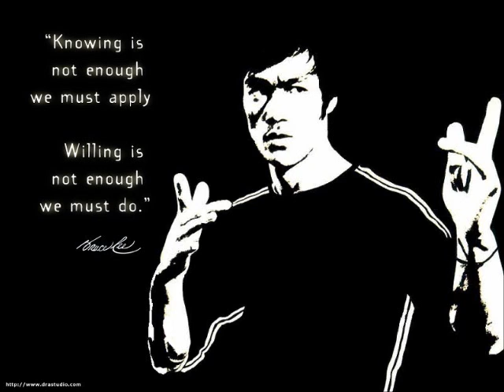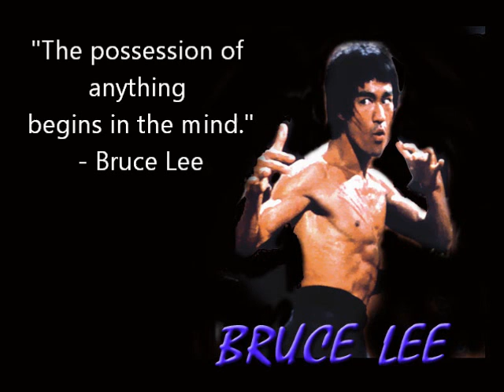Game of Death Electro-Hop Remix (Bruce Lee Tribute)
Sampson Simon's Electro-Hop Remix of John Barry's "Game of Death" Theme Song. A tribute to Bruce Lee.